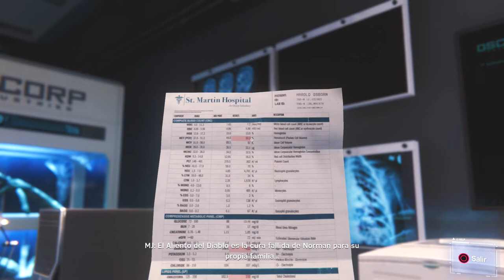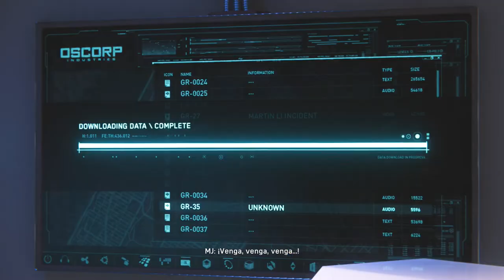BOSSES Rinho y Escorpio / MaryJane y HarryOsborn! (SPIDER-MAN ps4 #15)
OTROS DATOS

➜Skype: "DonPjC"
➜Ps3 y Ps4: "Pj17103"
➜Steam: DonPjC